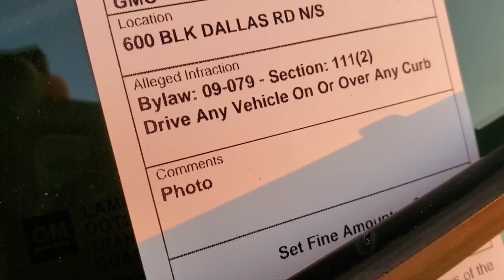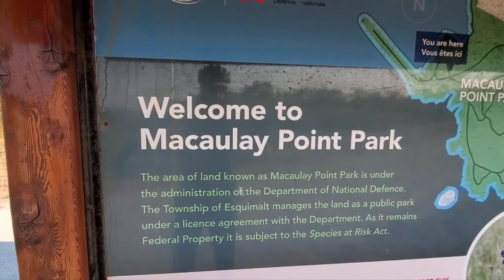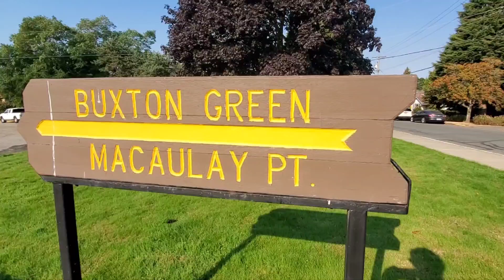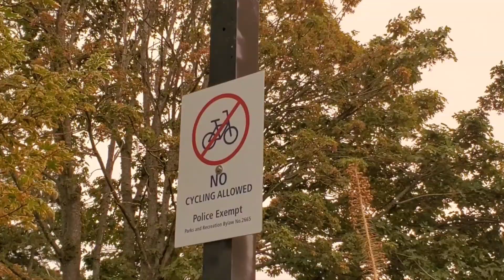Visit Victoria!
Victoria welcomes you! irnieracingnews Vancouver Island tours.